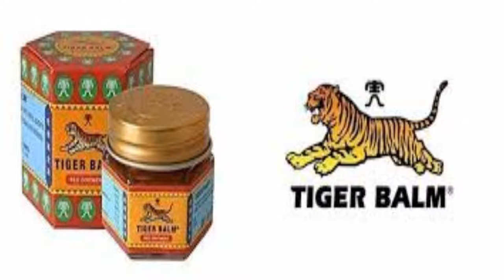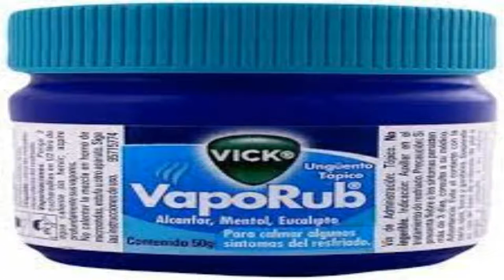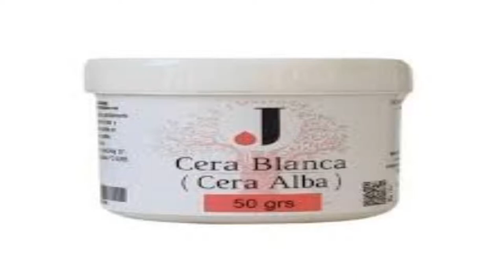Descubre el bálsamo de tigre y sus propiedades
La naturaleza en su infinita sabiduría nos proporciona millones de herramientas para aliviar dolores, distintos males y fortalecer nuestra salud. La miel para curar la tos, la zanahoria para cuidar la vista o la manzanilla caliente para combatir los dolores de vientre, son algunas de las recetas caseras y naturales más populares. Para el alivio de dolores musculares y todo tipo de dolencias, existe una pomada extraordinaria que funciona como un potente analgésico natural. Se trata del bálsamo de tigre. Si quieres probar de primera mano las bondades de esta pomada natural,
El bálsamo de tigre encuentra su origen hace más de un siglo, en las exóticas tierras de Asia. Desde su aparición hasta ahora, se ha consolidado como una referencia de las recetas naturales para aliviar dolores y malestares, entre otros usos. Se rastrea su creación hasta el año 1870, y se le atribuye a un famoso herborista llamado Aw Chu Kin. El hombre vivía en Ramgoon, Birmania. Desde allí, trabajaba como experto en medicina tradicional, preparando recetas en la corte del Emperador chino.